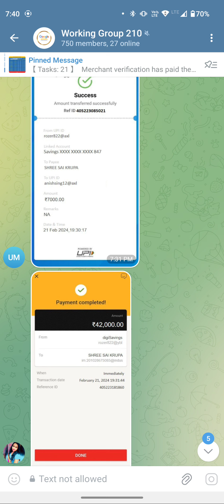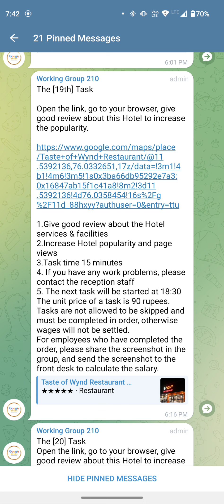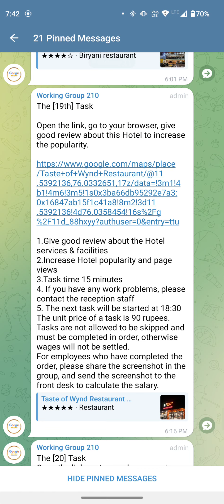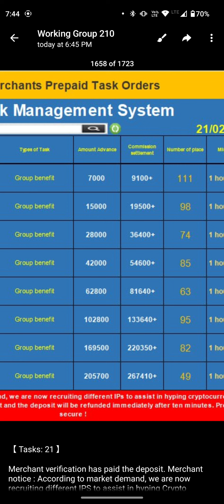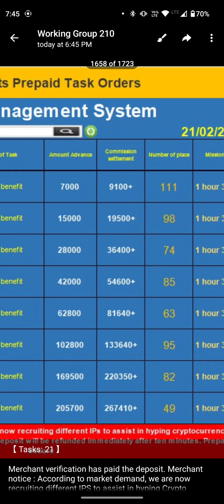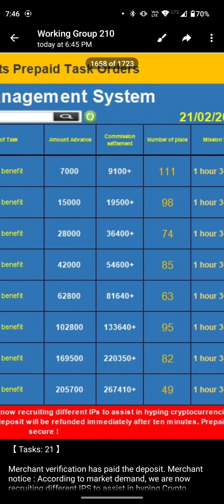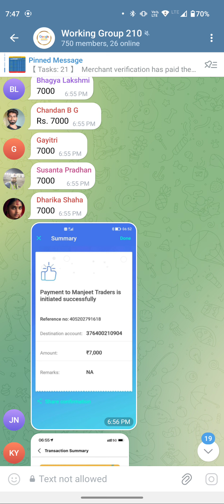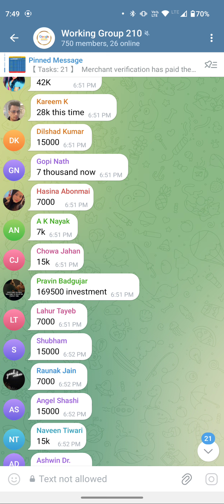How prepaid task scam works